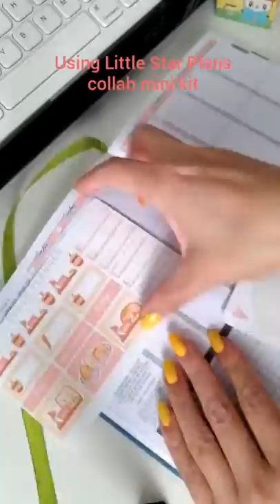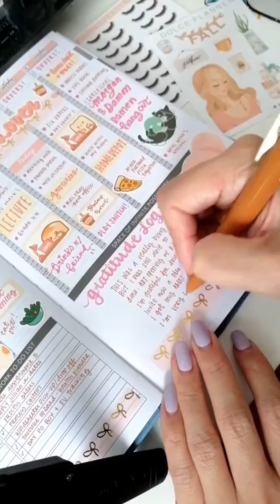Passion Planner Small Plan with Me Feb 24-Mar 1 2020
For this week I use a micro kit that is a collaboration with little star plans. Also used is the cat lover girl in dark skin tone. I haven't planned in the passion planner small in a few months and I love how it is I felt like I didn't spend too much time planning. Which can be either a good or bad thing 😉
Pens - Zebra sarasa
Markers - ZEBRA MILDLINERS